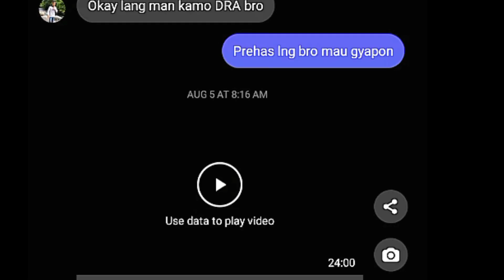sound check natin Muna sa Umaga